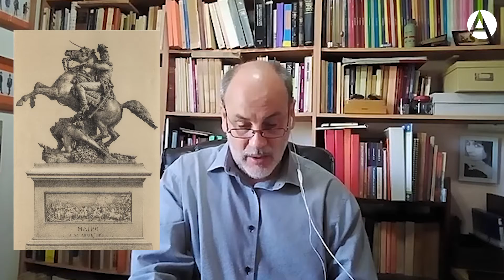Bernardo O'Higgins en la Historia de Chile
20/10/2021. Conferencia 'Bernardo O'Higgins en la Historia de Chile', a cargo de Cristian Guerrero, profesor asociado de la Universidad de Chile.

El objetivo de esta charla es exponer las diversas formas en que ha sido evaluada la figura paradigmática de Bernardo O'Higgins por la sociedad chilena a partir de 1842, año de su fallecimiento en Lima, y cómo a través de diversas manifestaciones culturales se ha recordado y evaluado su acción política y militar en pro de la independencia nacional.

En el marco del ciclo 'Los próceres americanos dos siglos después. Emociones políticas y lucha por la ciudadanía'.

Cristian Guerrero es licenciado en Historia por la Universidad de Chile y doctor en Historia por la Pontificia Universidad Católica de Chile. “La Contrarrevolución de la Independencia en Chile” es el título de su Tesis de Grado.